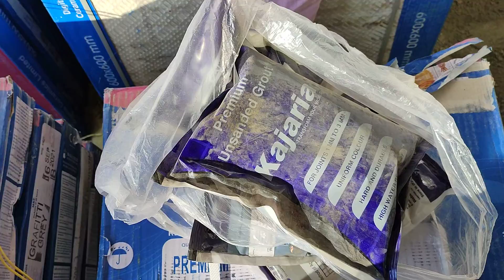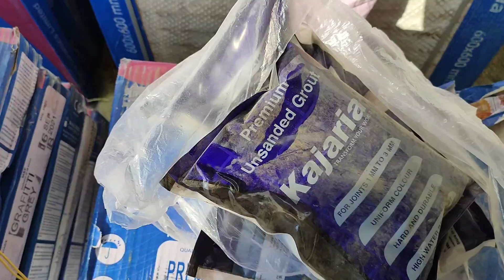work progress on 14 dec 21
👉Land power of atorny hai but haldwani nagar nigam mein aata hai, loan is not available on property

Hello frds,
Haldwani/District-nainital(UK)

 mai newly construction  ho rahi he,

Sabse badi baat ismein use hone wale material ki quality bahut acchi hai, aap khud har video nain dekh sakte hai jaise

Cement-Ambuja
Chokat -Apollo iron
Main gate-350 kg (Apollo)
Bathroom fitting-Jaguar/hindware
Tiles- kajaria
Doors- Rosewood (शीशम)
Plumbing fitting-Apolo/Prince
TMT bar- KVS(40 fit)
Electriacl wire-havells
Switches-Anchor
Brick-Singh(number 1 quality)
waterproofing- nerolac dampproof
putti-nerolac

 haldikhal ilake mein banane wale is makan  ka plot area 1050 sqft apx hai, or construction area 1400sft  apx hai. Is mai aap ko 2 bedrooms , 2 wardrobe,2 bathroom, puja room, moduler kitchen,storage space and 1 drawing cum dining area milega,
 front side open staircase with car parking ,under water tank,(23000Ltr), saptic tank and open space.1st floor terrace and muntee with water tank.
Is mai hum aap ko interior kar k de ge jese false ceiling, wooden work, moduler kitchen,wardrobe, tiles work, paint work .
Is plot ka size 25' x 42' aprox he.  Front side 12' road he
 Or is house ka selling price 45 lac hai
Aap site par aa ke construction work or material quality dekh agar aap is house ko purchase karna chate he to aap /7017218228
mai mail or video mein comment kar sakte hai, apko poori info milegi